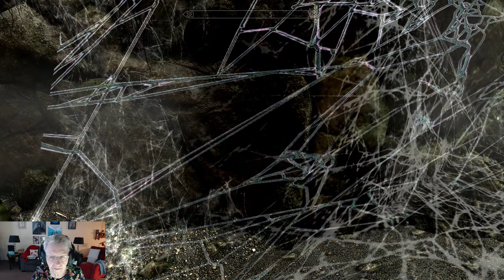SkyrimSE: Video 16, Daedric Quester Chap8 Eps1 - Malacath: The Cursed Tribe